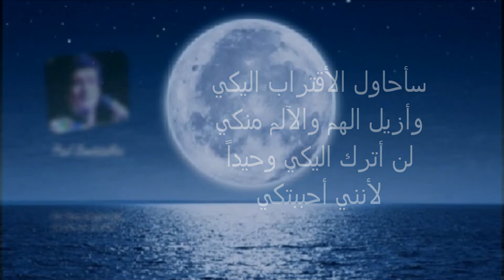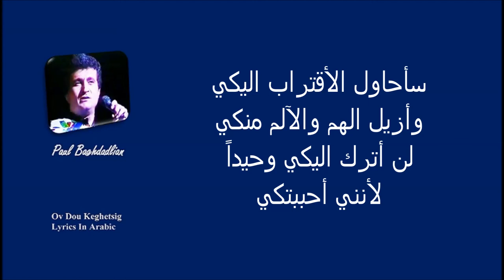SH-V Paul Baghdadlian Ov Dou Keghetsig Lyrics In Arabic